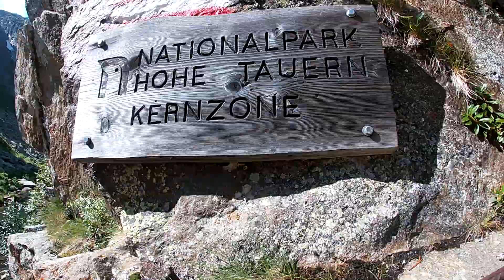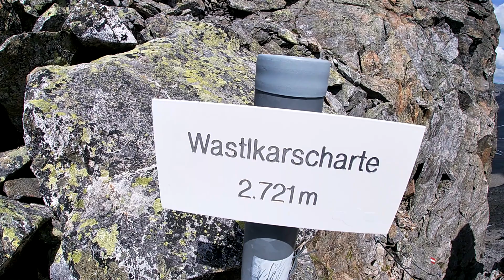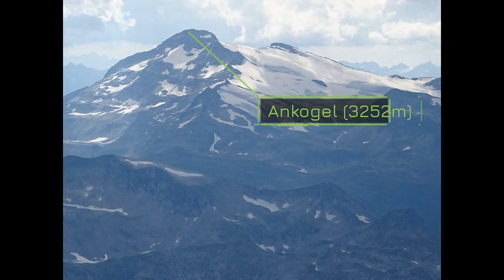Großer Hafner (3076m) - Austria, Wysokie Taury, Sierpień 2021r.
Großer Hafner (3076m) - To szczyt położony w grupie Ankogelgruppe, w Wysokich Taurach, Alpy Wschodnie (Austria). Na szczyt wybrałem się dnia 12 sierpnia z doliny Rotguldenbach. Była to jedna z większych moich przygód podczas tygodniowego pobytu w Austrii, a tych przygód było sporo. Jest to pierwszy mój trzytysięcznik w życiu. ;)